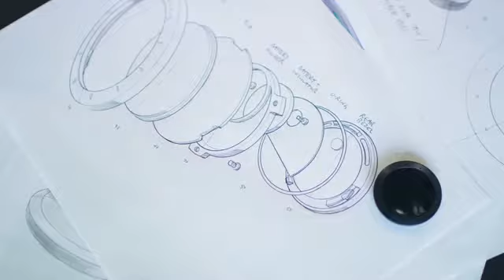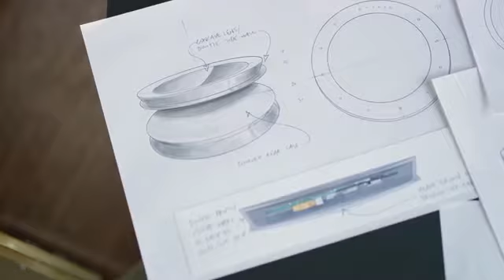Prompt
Prompt: The Anti-Watch
The eyes-free, modern-day timepiece designed to keep you present.